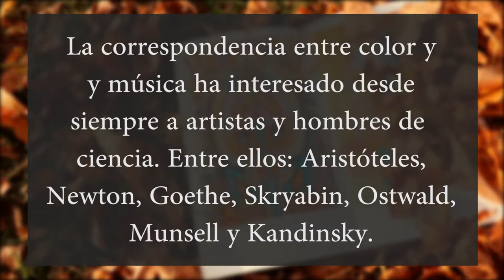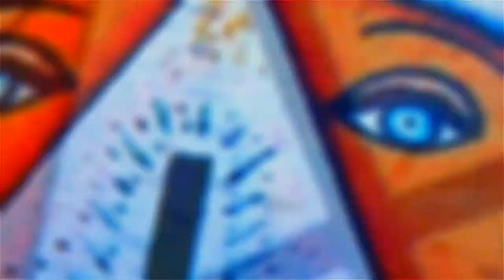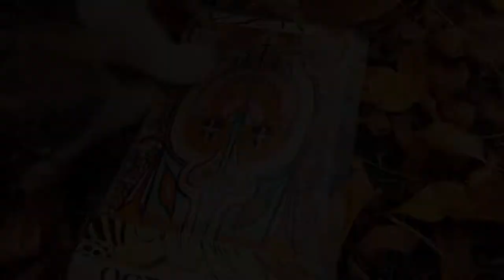La Casa o Fruto Anidimensional (Técnica Sonido-Color)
La Casa o Fruto Anidimensional
Obra canalizada por Edgardo Marranti
Música: Elisa Ester Chindamo (Trabajo intuitivo y subjetivo, con el uso de la técnica de correspondencia: Sonido / Color)
Vídeo y edición: Los Informes de Mario

Color y sonido: Correlación sobre bases físicas y psicofísicas

Jose Luis Caivano: La relación entre color y música ha interesado desde siempre a artistas y hombres de ciencia. Entre ellos se puede mencionar a Aristóteles, Newton, Goethe, Skryabin, Ostwald, Munsell, Kandinsky, por tomar los más conocidos. Existen muchos estudios sobre el tema. Hay tanto aproximaciones intuitivas como desde la psicología, la psicofísica, la física...

Maitland Graves (1941: 173) cita a Sir James Jeans, quien se refiere a la relación física entre colores (dados por las longitudes de onda) y alturas del sonido (dados por las frecuencias). Así como un sonido en relación del doble de frecuencia con otro produce la misma nota pero en una octava más alta, también puede decirse que los extremos rojo y violeta del espectro de la radiación visible cubren una octava, ya que se encuentran en relación de dos a uno, entre 760 y 380 nanómetros de longitud de onda

Esta misma observación es hecha por Garner (1978), quien concibe que el ojo trabaja en octavas como el oído y que es posible trasladar exactamente una octava de sonido en una octava de luz. Como demostración divide el espectro en 12 colores y lo hace corresponder con la escala cromática haciendo coincidir el extremo del rojo (800 nm) con un do de 125 ciclos por segundo.

Alan Wells (1980: 104) presenta una tabla (atribuida a R. Lang) comparando distintas propuestas históricas de correspondencias entre la escala musical y los colores del espectro. Se observa que, a excepción del solo caso del abate Castel, todos comienzan con la nota do en el extremo rojo.

Ralph Pridmore (1992) también intenta establecer una correspondencia exacta, pero va aún más allá, convirtiendo la frecuencia del sonido a longitud de onda (para lo cual utiliza la velocidad de la luz) y efectuando sucesivas divisiones por 2 hasta llegar al rango de longitudes de onda de la radiación visible, con lo cual determina una correspondencia entre un do de 261,6 ciclos por segundo y un verde de 521 nanómetros.